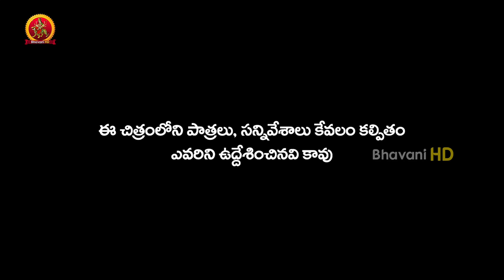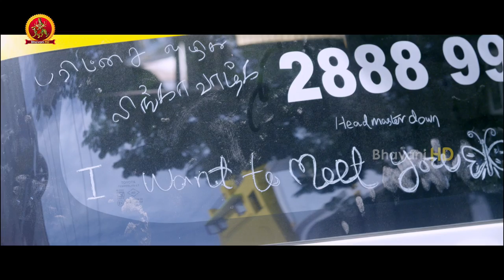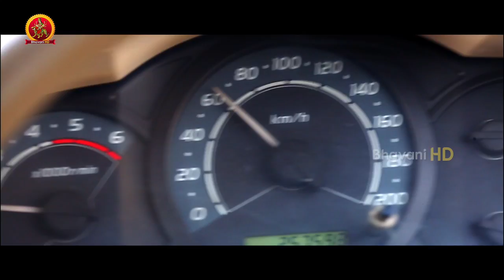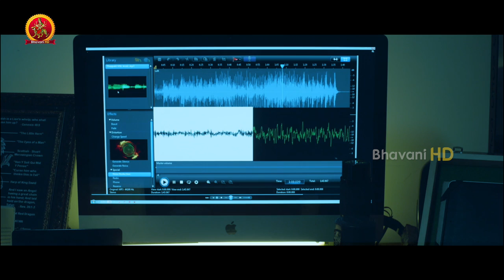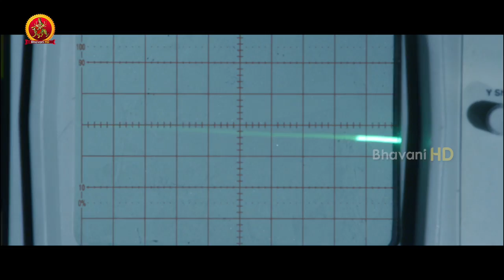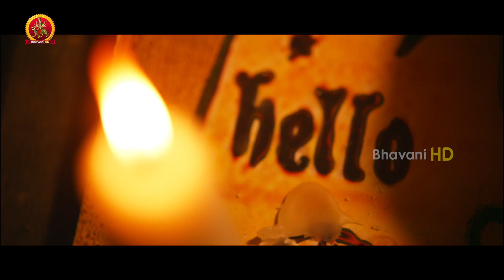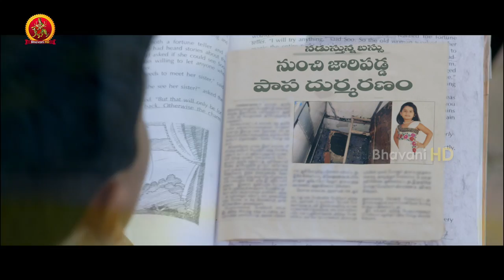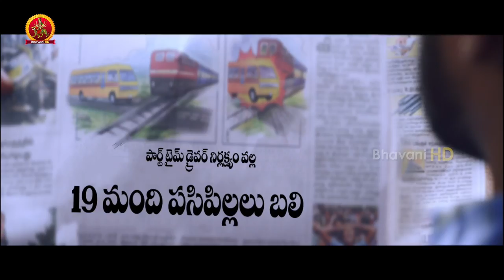Strawberry Telugu Full Movie | Pa Vijay, Avani Modi | 2017 Latest Telugu Movies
Watch Strawberry Full Movie.

Starring: Pa. Vijay, Avani Modi, Samuthirakani, Yuvina Parthavi, Robo Shankar, Mayilsami and Among Others.
Writter : Pa.Vijay
Producer: Pa. Vijay
Director: P. Shambasiva Reddy